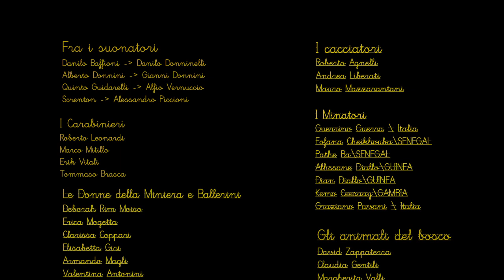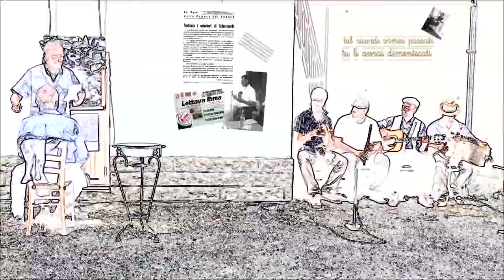Lottava Rima - L'osteria di Moregi e il Barbiere di Rotondo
Lottava Rima è uno spettacolo prodotto per Miniera, Segni e parole nella sua prima edizione, basato sui testi dei poeti in Ottava Rima del monte Strega e del Monte Cucco, ai tempi della miniera di Cabernardi.
In questa manifestazione è stata rappresentata l'Osteria di Moregi, Interpretato da Simone Morotti, si ricordano altri personaggi come Maria Rossini, postina apparsa nel documentario "Pane e Zolfo" di Gillo Pontecorvo, girato negli anni '50 come corto Documentario all'indomani della chiusura della Miniera.

Il Cantarino di Sassoferrato fu parte del set di Gillo Pontecorvo.

Le musiche iniziali sono introdotte dall'organetto di Danilo Donninelli (Traballo che nella scena ricorda Danilo Baffioni, musicista celebre nelle frazioni minerarie negli anni a cavallo della guerra.

Andato in scena a Cantarino, fraz. di Sassoferrato, villaggio minerario, è interpretato da un gruppo di attori e portatori della tradizione il 27 Maggio 2018 scorso.